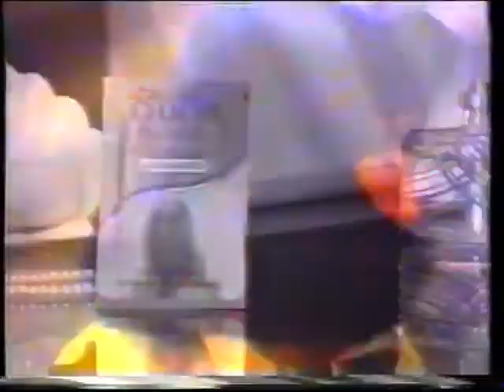Sunsilk Cream Protein Conditioner sachet promo 15s - Thailand, 1987